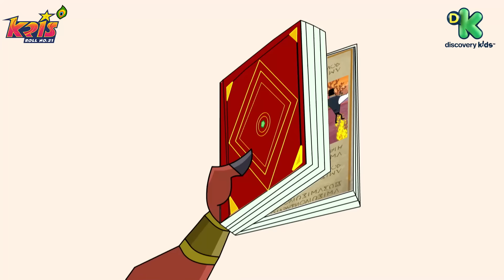Kris Ka Monster Island Challenge ! 🪈 | Full Episode 😆 | Kris jaishreekrishna 🙏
Jo Monster Island gaya, woh wapas kabhi na aaya! 😮

Kanishq ko mil gayi ek monster book, jo Kris ke liye banegi ek badi challenge. Kya Kris iss deadly challenge ko karega paar? 🤔

Watch your favourite anime, Kris Roll No 21, only on Discovery Kids India. 🪈🙏